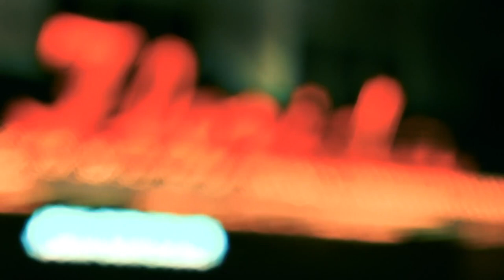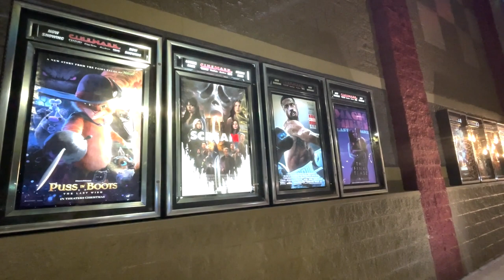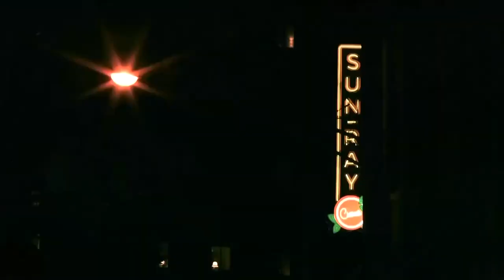Carlos Acevedo show 4